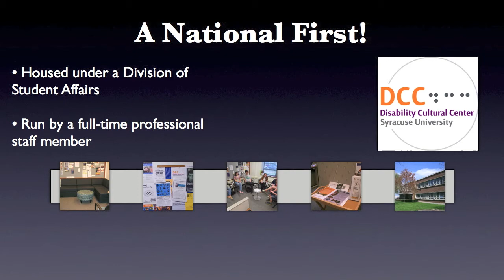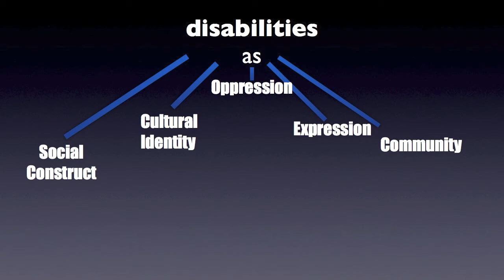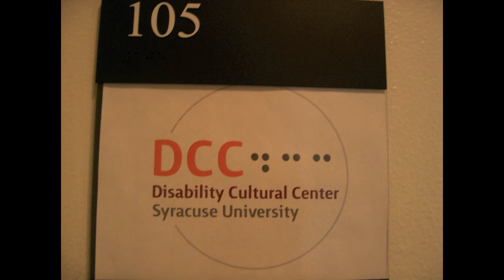Welcome to the DCC!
The Syracuse University Disability Cultural Center: A Welcome and Introduction.

Shorter version of our video, "The Syracuse University Disability Cultural Center: History, Evolution, and Future."